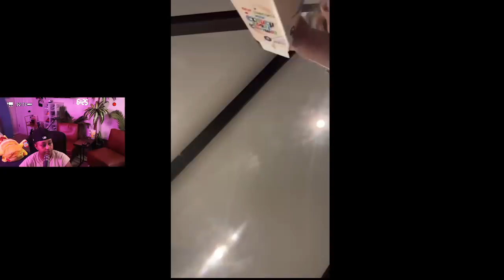Chrisean said she will be having "ANOTHER ONE" in 6 weeks 😱 This looks GOOD on her 🥰